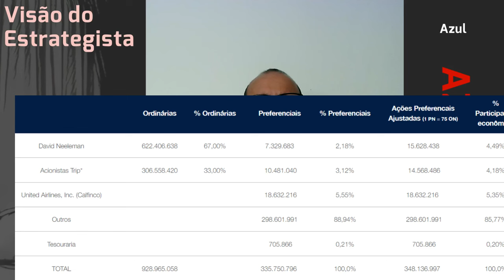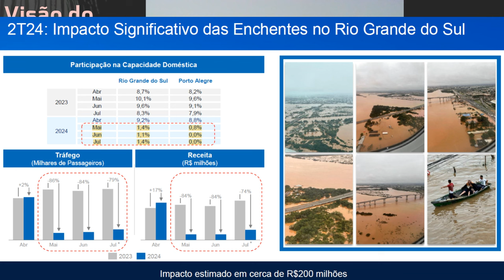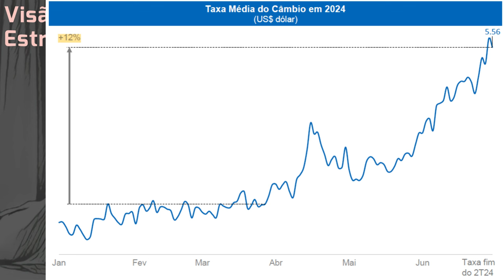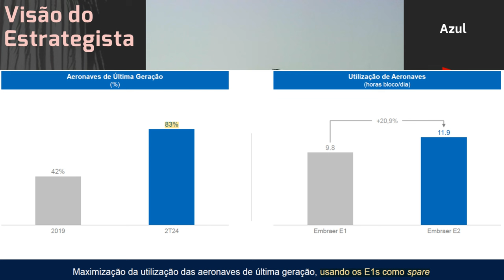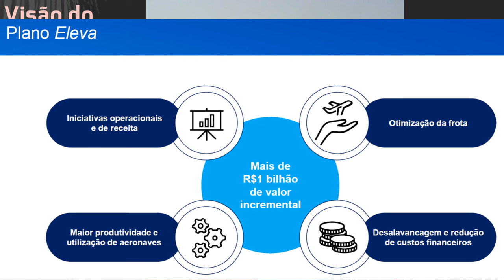17.08.2024 - Visão do Estrategista - Resultados Azul 2T24 - AZUL4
Como você vê a possível fusão da Azul (AZUL4) com a Gol (GOLL4)? - Live 264 (22/04/24) - Visão do Es
Como investir em empresas onde a dívida come o lucro como a Azul (AZUL4)? - Live 255 (19/02/24) - Vi
Como você vê a recuperação judicial da Gol (GOLL4) afetando a Azul (AZUL4)? - Live 252 (29/01/24) -